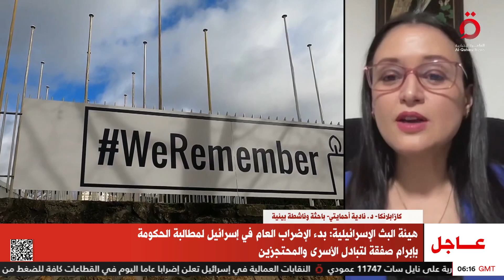مخاطر تحاصر أكثر من 500 موقع سياحي وأثري بسبب التغيرات المناخية.. د. نادية أحمايتي توضح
مخاطر تحاصر أكثر من 500 موقع سياحي وأثري بسبب التغيرات المناخية.. د. نادية أحمايتي باحثة وناشطة بيئية توضح

2/9/2024